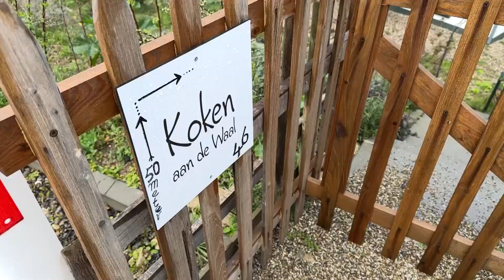Linda breekt UIT! #57 Groentes te duur? Zo maak je een eigen moestuin!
De lente is begonnen dus is dit het perfecte moment om een moestuin aan te leggen. Wist je dat de basis van een goede moestuin begint met een goede bodem? En dat zelf groentes kweken veel goedkoper is dan groentes in de supermarkt kopen? Ze smaken dan ook nog eens lekkerder!

Linda heeft geen groene vingers en toch is het haar gelukt om een moestuin aan te leggen. Wil jij dat ook? En weten hoe je dat het beste doet? Bekijk dan hier de nieuwste aflevering van Linda breekt UIT! naar de pluktuin van Gelukkige Groentes in Nijmegen. Er zit ook een lekker recept in! Want kok Rob Beernink toverde de gekweekte groentes om in een koolrabi Risotto!